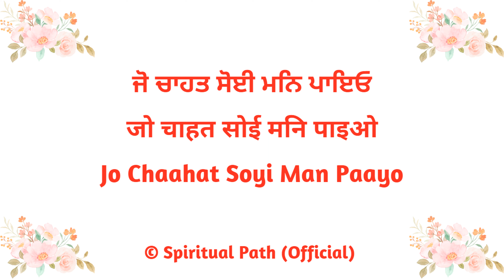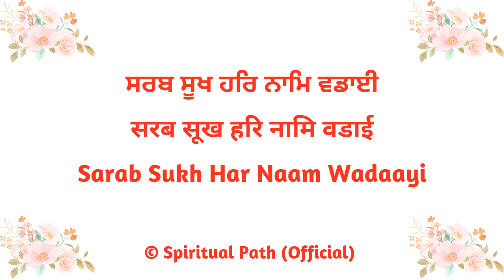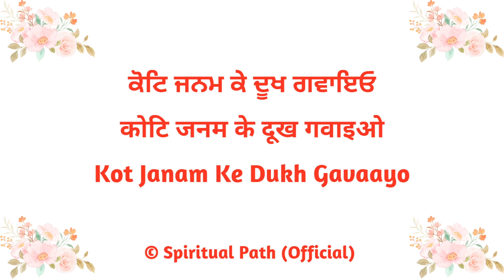Sant Jna Mil Har Jas Gaayo || Bani Guru Arjan Dev Ji || Chorus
Raag Bairaadi, Mahala 5, Ghar 1